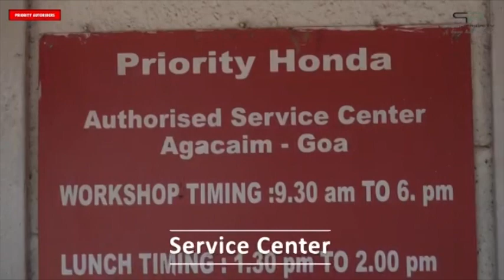GR News: GR News: State BJP Party starts its Election Process to identify Candidates for ZP Polls